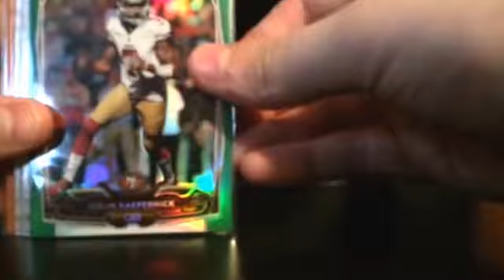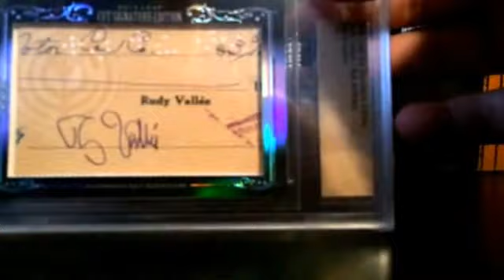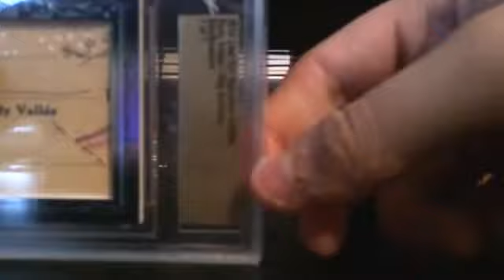2014 Leaf Cut Sigs 1/1 Pull!